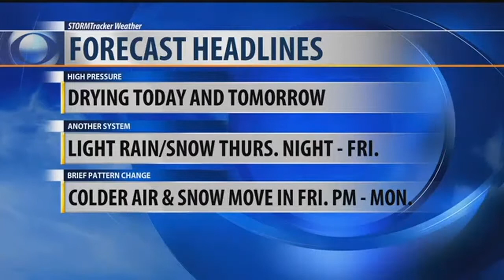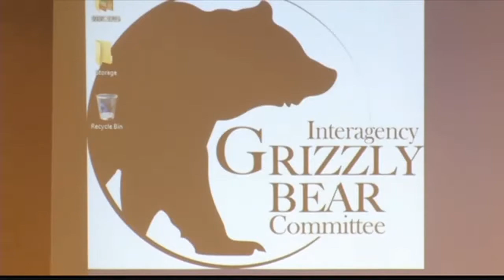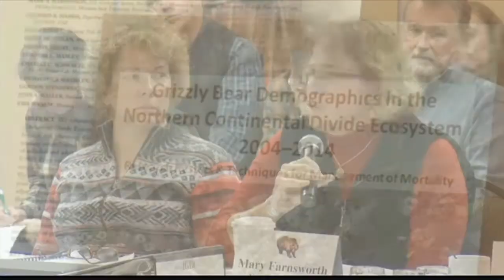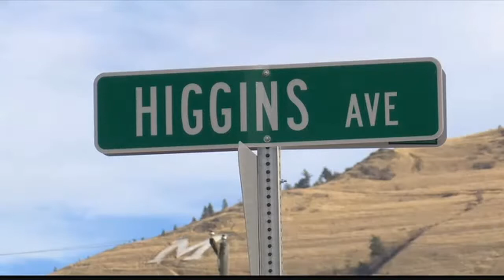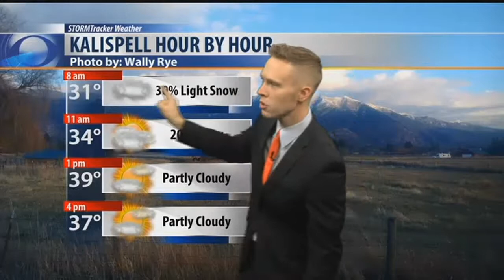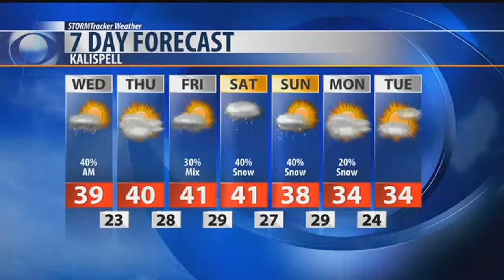Morning ON DEMAND News: 11.29.27